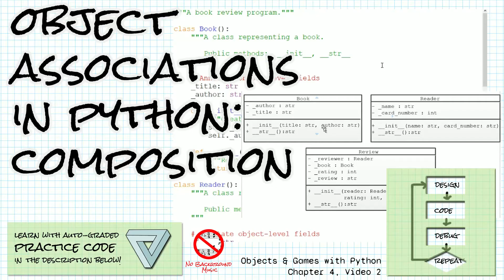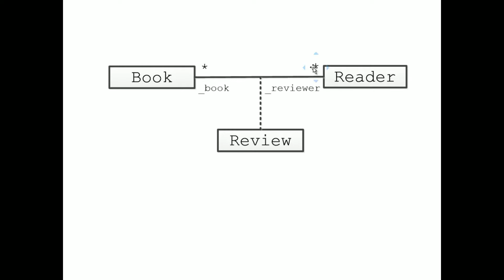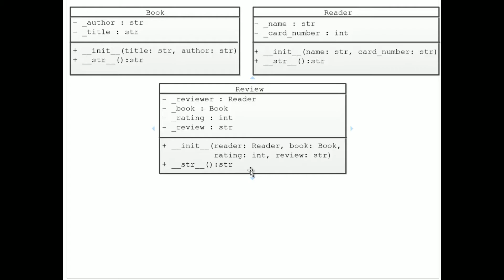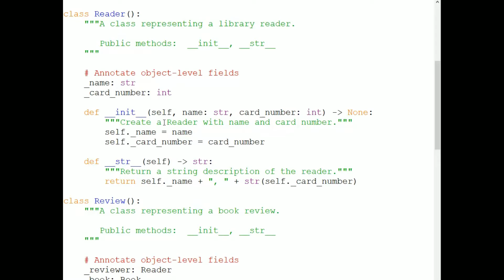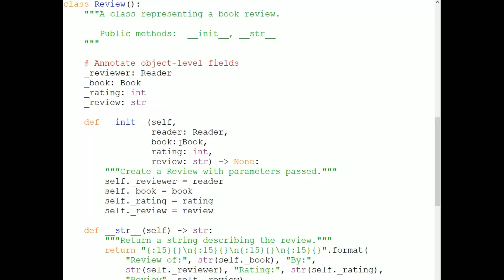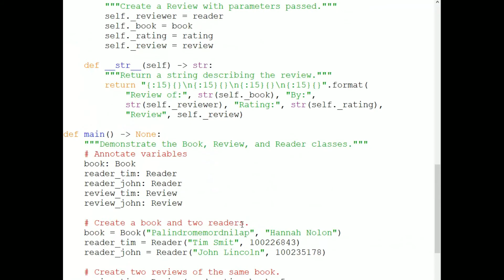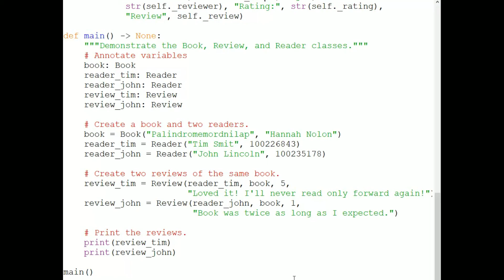Association classes in Python; Practice Links; Objects & Games w/ Python Ch 4 Video 2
If you want to learn python programming with the fun twist of learning pygame at the same time, you're in the right place!  How do you design an object-oriented system so that objects collaborate to accomplish work? This video covers association classes -- classes that link objects of other classes. Most modern programming languages include the object-oriented programming paradigm in some way, so it's critical to understand how objects work. Let's have some fun learning to program with Python!

You can purchase the book that goes with this video series here as a paperback:

The github repository with all of the code examples for the book and these videos is here:

If you want to earn credit for learning to code, take an online course at CCRI!  These videos are part of the Object-Oriented Programming and Beginning Game Programming courses: